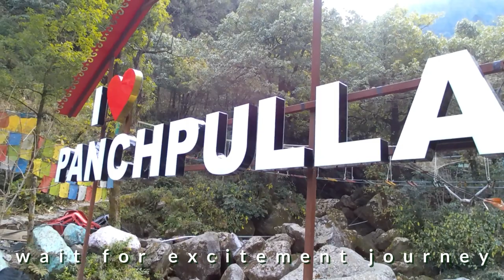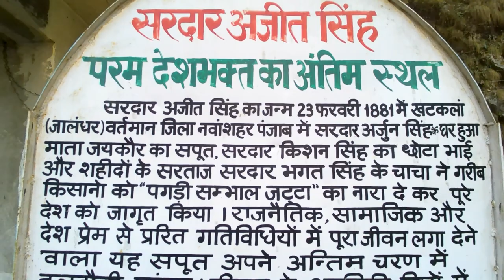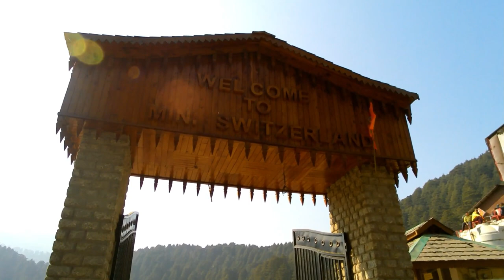Day 3 Mini Switzerland & Panchpulla (Dalhousie)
On July 7, 1992, Willy T. Blazer, Switzerland's Vice Counsellor and Head of Chancery, referred to Khajjiar, a little hill town in the Chamba region in the northern state of Himachal Pradesh, as the Mini-Switzerland of India. A holiday in Khajjiar is one of the most memorable experiences of your life. The Khajjiar Lake and Chamera Lake enhance the beauty of this location. The Khajji Nag Temple is the most revered shrine in Khajjiar. Various activities are available, including paragliding, horseback riding, and zorbing. Zorbing (rolling downhill from inside a plastic 'zorb') is a popular recreational activity.